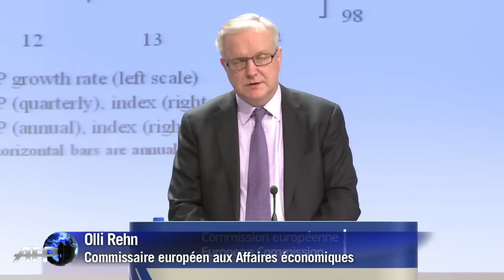La zone euro en récession en 2013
La Commission européenne a dressé vendredi 22 février 2013 un sombre tableau de l'économie de la zone euro, qui restera en récession en 2013 avec des pays multipliant les dérapages budgétaires, à commencer par la France, et une explosion du chômage. Durée: 01:01